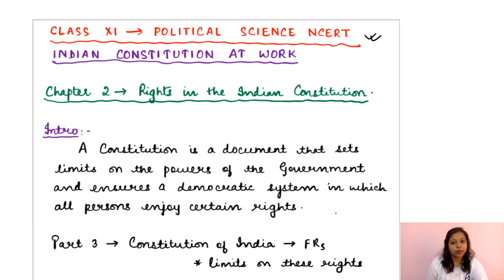Class 11 Political Science NCERT Summary- Chapter 2: Part 1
LIVE SESSIONS VIDEOS :
This video covers a certain part of Chapter 2 ( Fundamental Rights) of Class 11 Political Science NCERT- Indian Constitution at Work. This video specifically deals with the introduction to Fundamental Rights given in Part 3 of the Constitution of India. There's a brief discussion on Right to Equality as well.